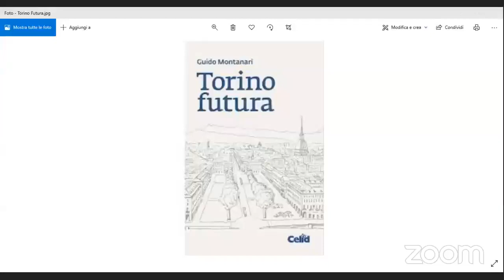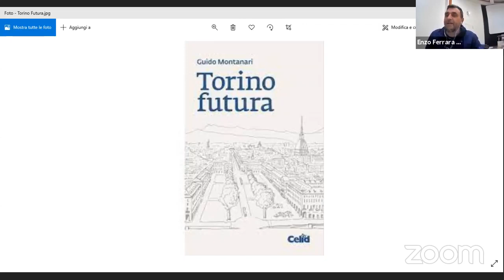Presentazione del libro "Torino futura" di Guido Montanari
Riflessioni e proposte di un ex vicesindaco, pubblicato da CELID (Torino) nel 2021. Guido Montanari, ex vicesindaco della giunta Appendino, è docente di Storia dell’Architettura al Politecnico di Torino.

Introduce Rita Vittori, Centro Studi Sereno Regis

Insieme all’autore, intervergono:

Paolo Manzone, attivista dei diritti umani con la cooperativa Johar e l’associazione Yatra Onlus
Tommaso Bobbio, docente di Filosofie, religioni e storia dell’india e dell’Asia Centrale all’Università di Torino
Modera Enzo Ferrara, Centro Studi Sereno Regis

Spero che queste mie riflessioni siano elementi di stimolo e di aggregazione magari, ancora una volta, per “ricostruir su macerie”.

Guido Montanari (2021)